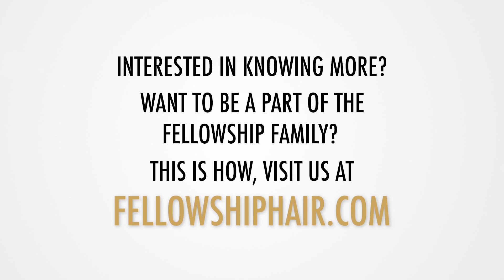Fellowship London Masterclass 2017